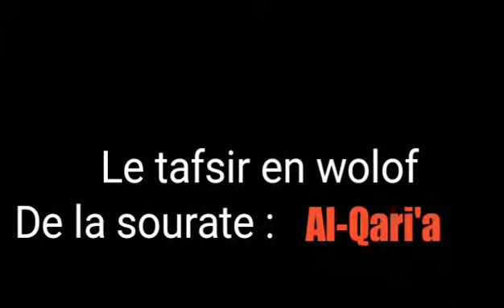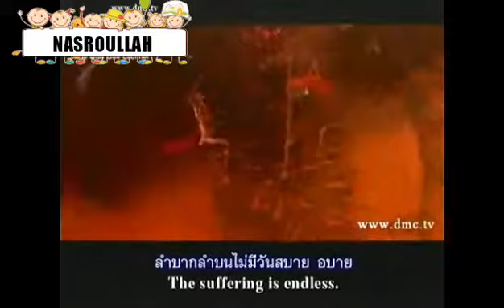Tafsir du Saint-Coran en wolof : Al-Qari'a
Sourate 101: Al-Qari'a (Le Fracas)